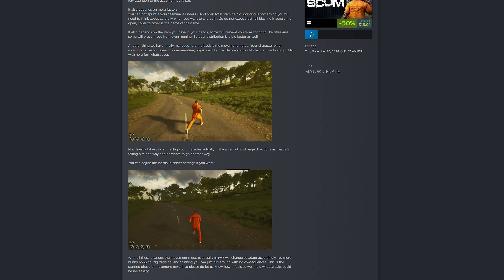All You Need To Know About The New SCUM Update 0.96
SCUM Has Received A NEW UPDATE and this video covers all the information you need to know regarding the New SCUM Update 0.96.

Please note SCUM is still an early access game at the time of making this video so some of the information may change.

🤓Super Nerd Shoutout:🤓
knY` Boi036 - Joined September 20, 2024

Thank You for stopping by! Have a blessed day!

Time Stamps:

0:00 - Intro
0:21 - New Trailer
0:52 - Movement Rework
2:47 - Armbands and Character Names Removal
3:43 - Puppet Horde System Changes
4:22 - Quest System
6:15 - Base Turrets
8:01 - New Player Experience Changes
8:28 - New Weapons and Scope
9:42 - Weapon Malfunctions
10:26 - Cruiser Bike
10:50 - Base Building Element Changes and Additions
11:34 - Other New Items
11:52 - Bug Fixes and QoL Changes
12:19 - My Final Thoughts
13:06 - Outro